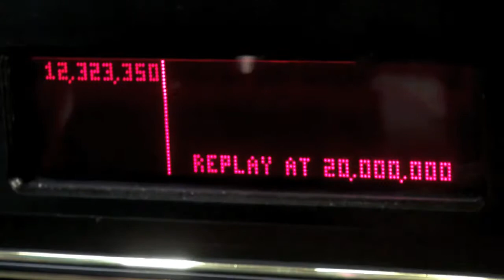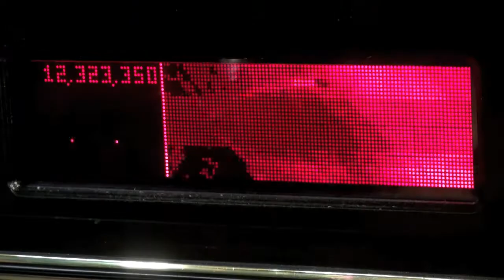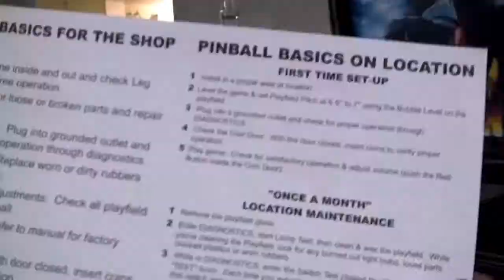Ironman Pinball - Stern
We got some new machines. Two new Ironman pinball. Unpacking and installing.